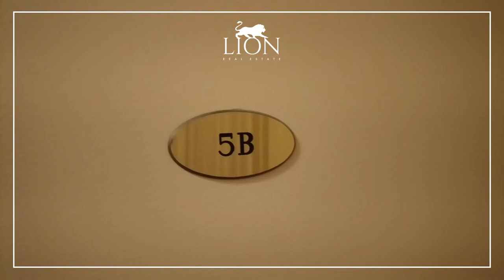110 EAST 57TH STREET 5-B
Great value!!! This good-sized studio with ample closet space and beautiful dark hardwood floors is a great opportunity to be in the heart of Manhattan where 57th St. Billionaire’s Row meets Park Ave.

The space is big enough to fit any size bed and other large furniture. The kitchen is adorable and well equipped with stainless steel appliances. Additionally, the kitchen is separate from the living space which is always better than when they share the same space. The bathroom includes a bathtub.

Here at the Dorchester, Homeowners can also enjoy its wonderful amenities like the fitness room/gym, the laundry room, the garage – which is easily accessible through the building.

The Dorchester is a post-war luxury co-op located in the always sought-after Billionaire’s Row on 57th Street and Park Avenue. This is the heart of midtown just blocks away from Bloomingdale’s, Central Park, the shops on 5th Ave. Enjoy fine dining at BLT Steakhouse (the restaurant inhabits one of the commercial spaces The Dorchester has) or relax in the world class Spa Premier 57 located across the street as well as Cohen Park and Saks Off Fifth.

Commuting is easy and convenient with access to the subway (4, 5, 6, N, R, W trains) two blocks away from The Dorchester as well as the cross-town buses that run on 57th St.

An assessment was implemented effective January 1, 2021 in the amount of $13.46 per share and it will be billed over 24 months – Monthly Assessment $96.69***